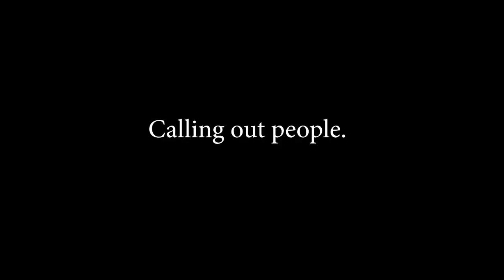WE DID IT GUYS BUT I FAILED AT LIFE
This was shot in one (1) day.